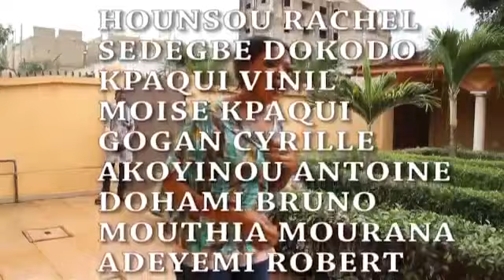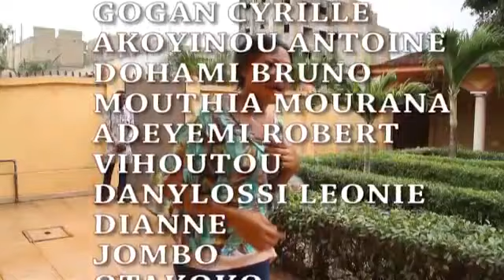série - Arrogance - VOSTFR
AfricaKulture Entertainment TV est disponible 24h/24, 7 jours sur 7 sur YouTube. Chaque semaine des nouveautés : diffusés gratuitement et légalement sur notre chaîne ! AfricaKulture Entertainment TV nos vidéos viennent du Bénin, Burkina faso, Cameroun, Côte d'Ivoire, Guinée, Mali, Sénégal, DR Congo, Congo Brasaville et Nigéria.et d'autre. Abonne-toi pour ne rien rater et sans oublié la cloche de notification, partager, commenté, liké, merci
Tous les producteurs et créateurs de contenus vidéo peuvent nous contacter pour la promotion de leurs contenus sur notre chaîne écrivez-nous en vue de distribuer et monétiser vos titres ici, à la télévision.